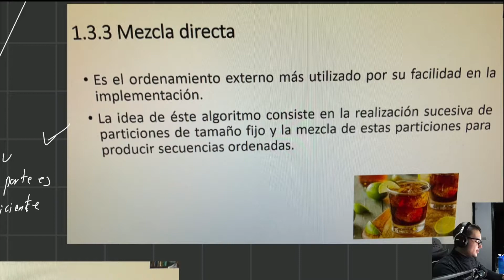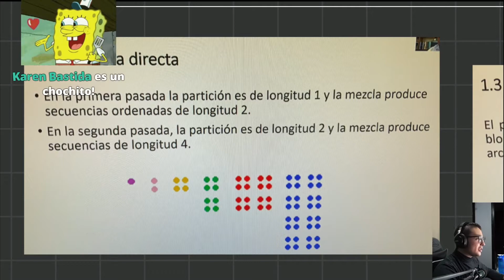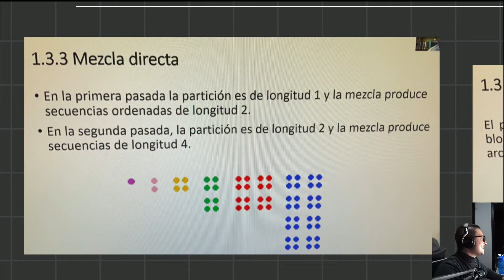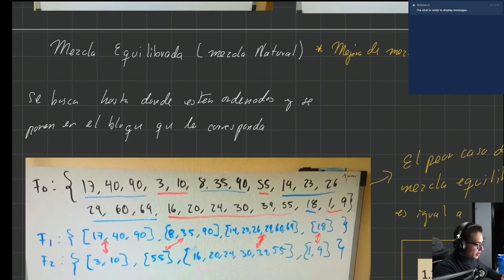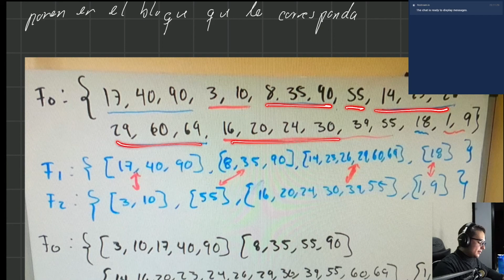Mezcla directa, mezcla equilibrada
Último suscriptor: jairo TH
. 0% 0/100

¡INCRIBETE A NUESTROS CURSOS!